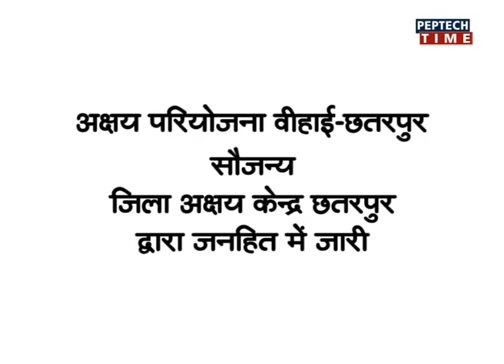NEWS PER HOUR-04PM DATE 06/04/2018